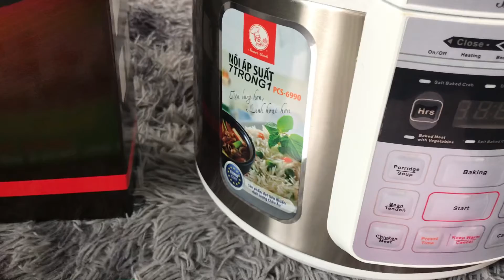Nồi Áp Suất Smart Cook 5l